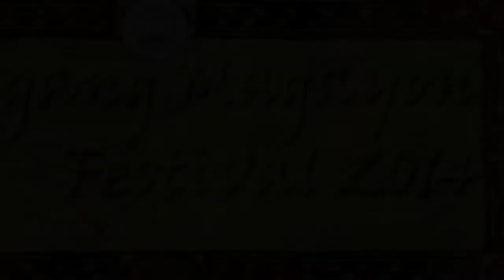DMF '14: Si Lolo at si Lola sa Daragang Magayon